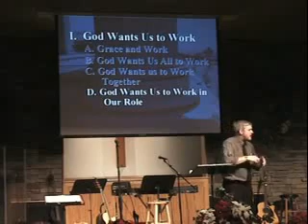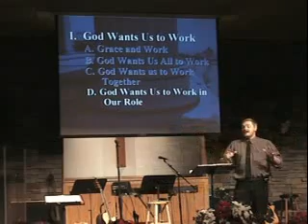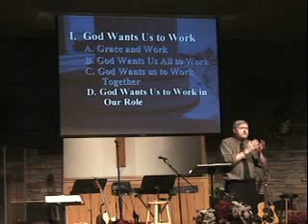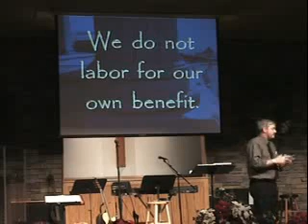"What God Wants from His Children"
Part of a series of messages called "Strong and Courageous" from the book of Joshua. This series presented at Northern Hills Christian Church in Cincinnati, OH by Ken Nichols, preaching minister.